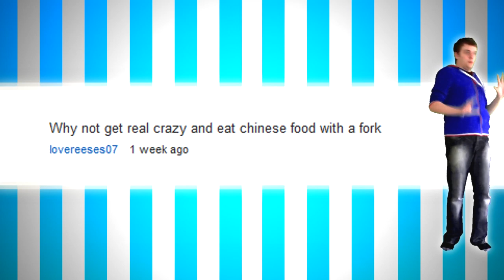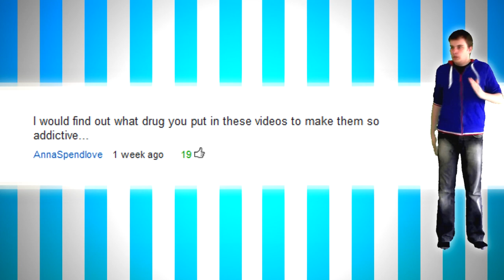THE KITCHEN CYCLE!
You're watching Tris from tristopiaTV on his weekly vlog show, T-Time.

tristopiatv tris topia tristopia tv british english comedy sense of humour laugh vlog weekly show entertainment "t-time tristopiatv" "tristopiatv t-time" t-time ttime t time web show series episode new theme tune dummeh ronald jenkees